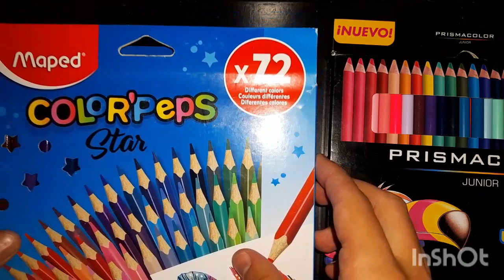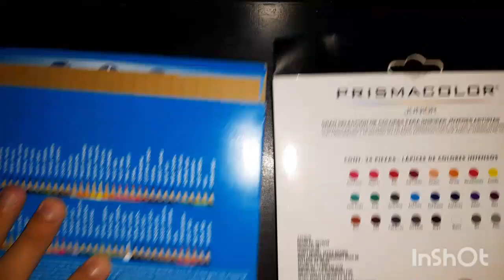Comparativa entre Maped vs Prismacolor Junior (2023) Arte con Daniel